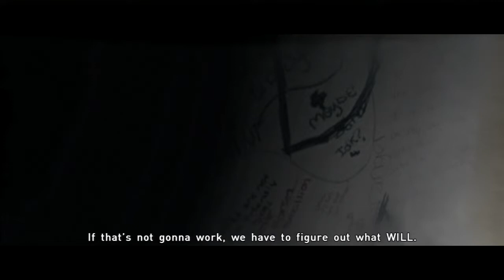♦(PS3) Beyond Two Souls | Part 09 | BUSTED!